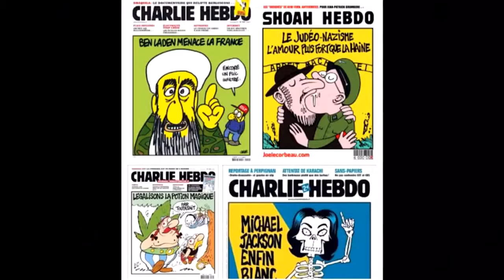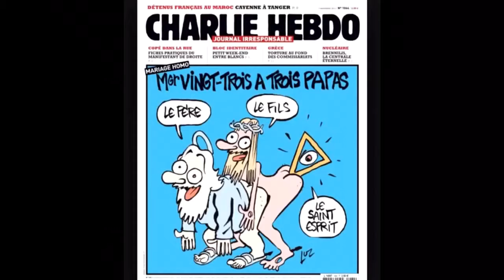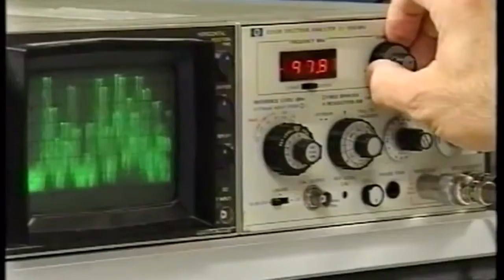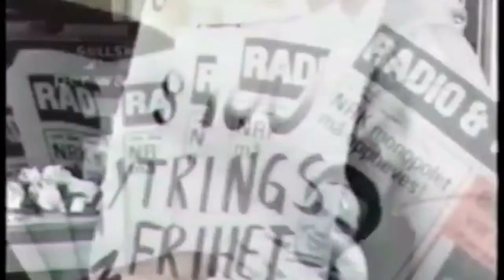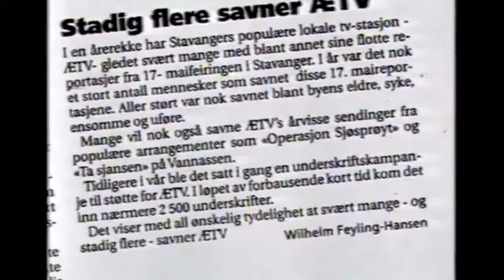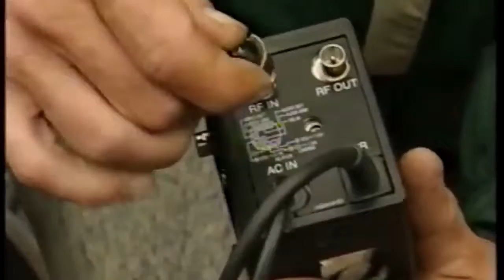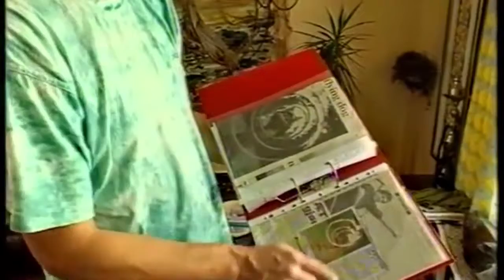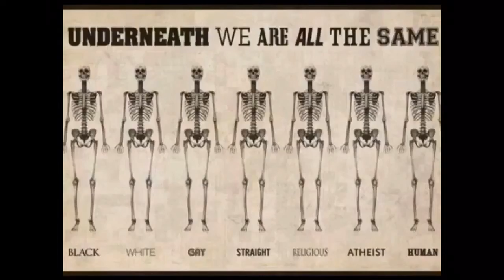Krigen startet 7/1-2015